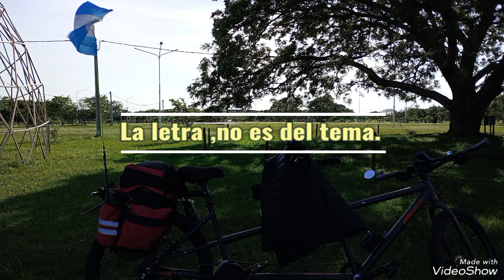El álbum de nuestras vidas.